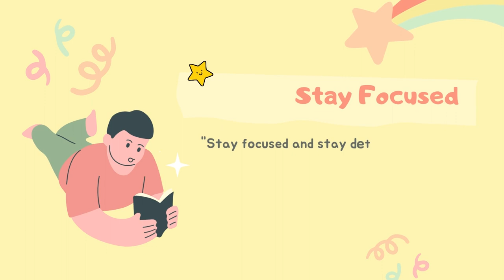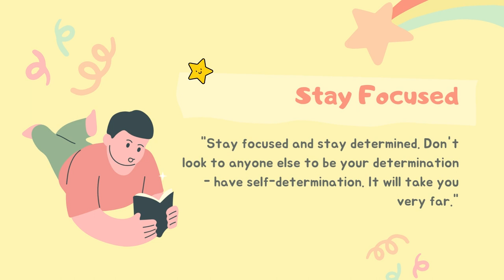Chill Ambient Study Music - Stay Focused (Chillout & Ambient Music For Studying)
Chill Ambient Study Music - Stay Focused (Chillout & Ambient Music For Studying) is originally created by Azinity Music. Azinity Music owns the copyright to these original music works.

Chill Ambient Study Music - Stay Focused (Chillout & Ambient Music For Studying) is composed for studying and concentration.

Chill ambient study music is specially designed to help students and learners focus while studying or working. It is a type of music that combines relaxing sounds and gentle rhythms to create a soothing and calming atmosphere, making it easier for listeners to concentrate on their tasks without distractions.

When listening to chill ambient study music, the mind is able to relax and focus more, helping to reduce stress levels and improve overall productivity. This is because the music creates a pleasant background noise that helps to drown out other sounds and distractions, allowing the brain to concentrate on the task at hand.

The rhythm and tempo of chill ambient study music are deliberately slow and soothing, with minimal lyrics or vocals, which can be distracting. The melodies are often repetitive and predictable, which can have a meditative effect on the listener, helping to induce a state of relaxation and calmness.

Some popular instruments used in chill ambient study music include the piano, guitar, and synthesizer. These instruments are used to create soft, gentle sounds that can help to lower the heart rate and promote a sense of tranquility.

Chill ambient study music can be listened to while studying, working, or even while doing household chores. It is an excellent choice for people who need to focus for extended periods, as it helps to maintain mental clarity and concentration, while also reducing stress levels.

Many online platforms offer playlists of chill ambient study music that can be accessed for free. These playlists are carefully curated to include the best tracks from different artists and genres, ensuring that listeners have a variety of options to choose from.

In addition to aiding concentration and focus, chill ambient study music also has other benefits. For example, it can be used as a tool for relaxation and stress relief, helping to reduce anxiety levels and promote a sense of calmness.

All our music licenses are Creative Commons Attribution 4.0 International Public Licenses (CC BY 4.0). You are free to copy, redistribute in any medium or format, remix, transform, and build upon our music for personal and commercial use. But you must give credit by following the attribution instructions below, and indicate if changes were made to Chill Ambient Study Music - Stay Focused (Chillout & Ambient Music For Studying).

Attribution Instructions:
1. Copy and paste the full text and links below in the description of your work
2. Link “The music” to this YouTube music video.

We make music for all events & occasions like Christmas, Easter, Mother’s Day, Father’s Day, weddings, birthdays, anniversaries, etc. You can use our music to tell your special someone how important he or she means to you. You may celebrate your love with the perfect music for your wedding day. Besides, our music can be used as a birthday or anniversary gift for your loved ones. We will help create unique and special wow moments for someone you love. Besides, our music is perfect for any corporate events. It is completely free!